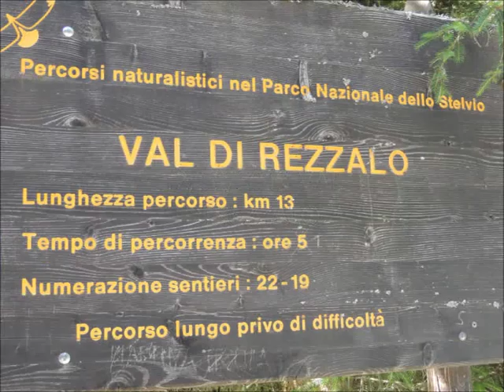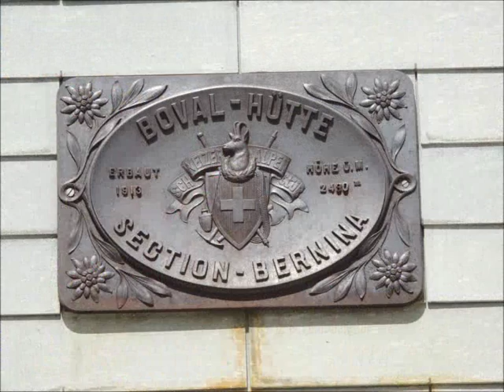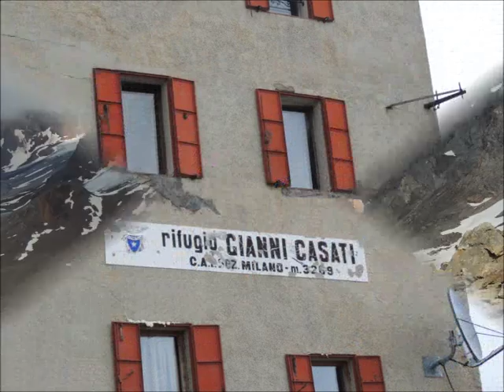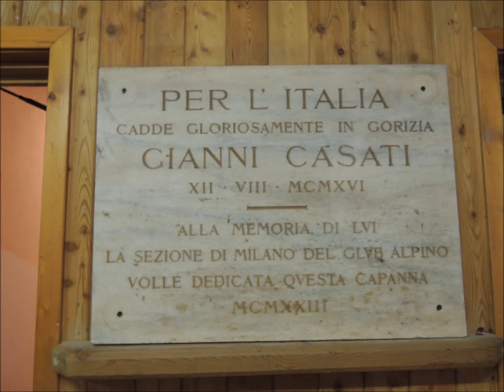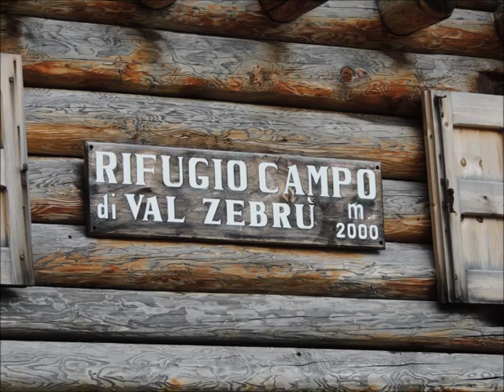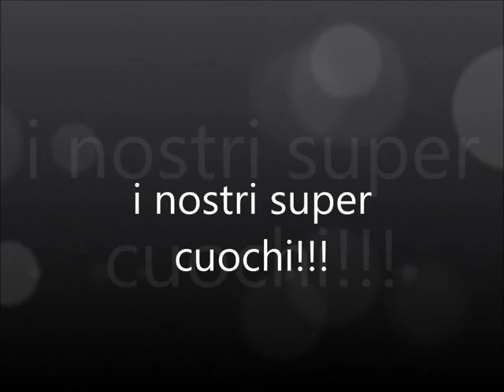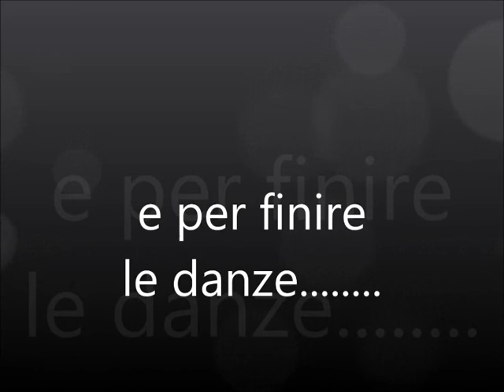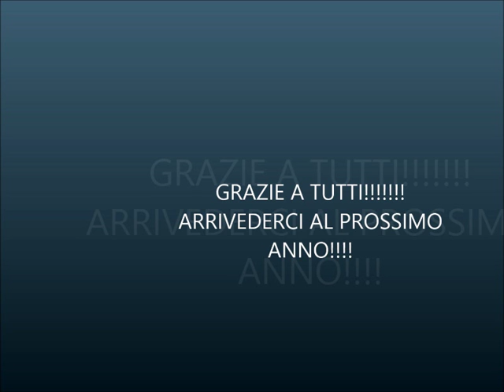Campo Bormio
Siti web parrocchie di Bussolengo - Unità Pastorale